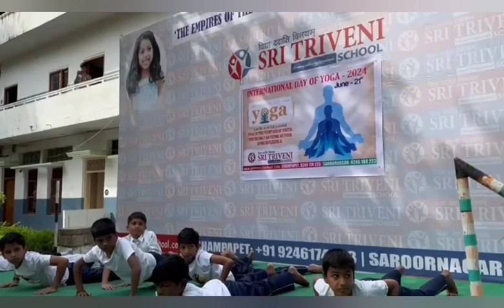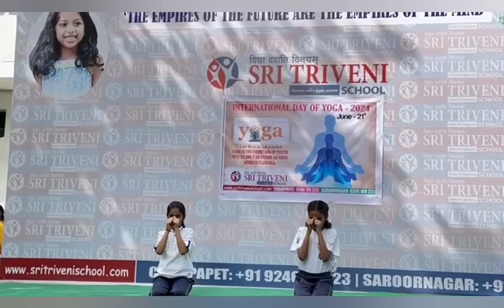International Yoga Day Celebrations